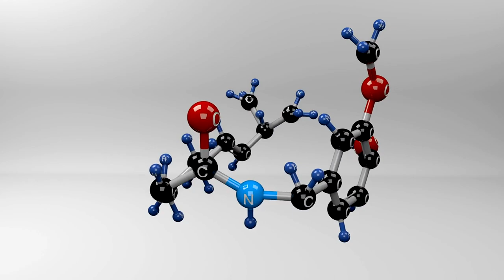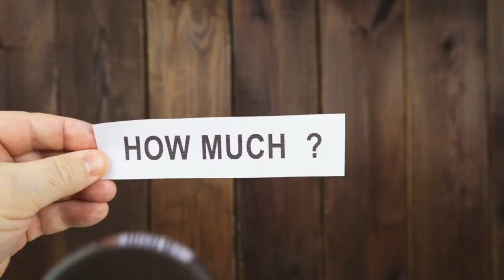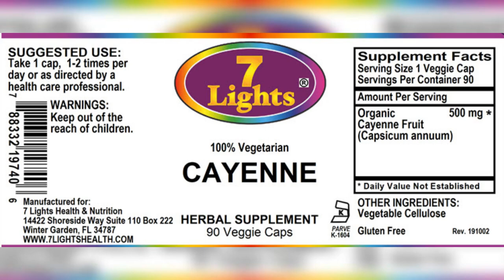The 15 Astonishing Health Benefits of Cayenne Pepper Revealed and Backed by Science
Unleashing the Fiery Elixir: The 15 Astonishing Health Benefits of Cayenne Pepper Revealed and Backed by Science!

🌶️ Ignite Your Health with Our Organic Cayenne Pepper Capsules: Unleash the Power of Nature's Fire! 🌶️

Are you ready to transform your well-being with a spice that has captivated cultures for centuries? Introducing our Organic Cayenne Pepper Capsules – a potent elixir crafted from nature's fiery bounty to supercharge your health journey!

Order the best Organic Cayenne Pepper Veggie Capsule formula from 7 Lights Health:

🔥 Unlock the Miraculous Benefits:

Metabolism Boost: Feel the burn and watch the pounds melt away as our capsules rev up your metabolism, aiding in natural and sustainable weight management.

Heart Health Support: Elevate your cardiovascular health with the goodness of cayenne, proven to promote optimal blood circulation and maintain a healthy heart.

Pain Relief Magic: Bid farewell to aches and discomfort! The active compound, capsaicin, works wonders in alleviating pain and soothing sore muscles.

Immunity Warrior: Arm yourself against the elements! Our organic cayenne pepper capsules harness antimicrobial properties to fortify your immune system.

Digestive Dynamo: Say goodbye to indigestion woes. Cayenne stimulates digestion, ensuring your gut is in top-notch condition for nutrient absorption.

Energy Surge: Experience a natural energy boost as cayenne pepper capsules kick your vitality into high gear, leaving you invigorated and ready to conquer the day.

🌿 Why Choose Our Organic Cayenne Pepper Capsules?

Purity and Potency: We source only the finest organic cayenne peppers, ensuring our capsules deliver the full spectrum of health benefits without compromise.

Convenience Redefined: Enjoy the goodness of cayenne without the heat! Our capsules offer a convenient and mess-free way to incorporate this powerhouse spice into your daily routine.

Quality Assurance: Every batch is rigorously tested to meet the highest standards of quality, purity, and effectiveness. Your health is our priority.

Non-GMO, Vegan, and Gluten-Free: Our capsules are crafted to accommodate diverse dietary preferences, ensuring everyone can reap the rewards of this natural wonder.

⚖️ Balance in Every Capsule:
Our commitment to your health goes beyond the spice. We believe in balance – in the environment, in your body, and in your life. With our organic cayenne pepper capsules, you're not just investing in a supplement; you're investing in a lifestyle that embraces the power of nature.

🔥 Seize the Day with Cayenne:
Don't just live – thrive! Empower your health journey with the natural vitality of cayenne pepper. Embrace the fire within and embark on a path to holistic wellness.

Transform your life with our Organic Cayenne Pepper Capsules – where nature meets science for a healthier, more vibrant you. Take the first step towards a spicier, healthier life!

🔥🌶️ Unleash the Power of Cayenne – Your Body Will Thank You! 🌶️🔥